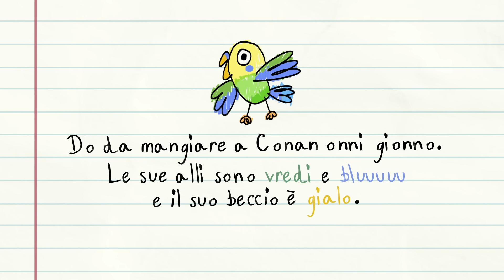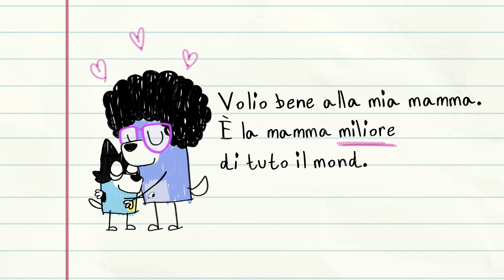La Lettera 💙📝 | BLUEY - I CORTI 📺 | Bluey Italiano Canale Ufficiale 💙 🇮🇹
Nana legge una vecchia storia che Bandit scrisse quando aveva cinque anni.

Benvenuti nel canale Youtube ufficiale di Bluey! Bluey è una cucciola di Australian Cattle Dog adorabile ed energica, che vive con la mamma, il papà e la sorellina Bingo. Utilizza la sua energia e la sua fantasia illimitate per scoprire, ridere e giocare con tutti i suoi amici e la sua famiglia!

Unisciti a Bluey, Bingo, Bandit e Chilli in tutte le loro avventure!

Creato da Ludo Studio © Ludo Studio 🐾

Questo è un canale commerciale di BBC Studios.